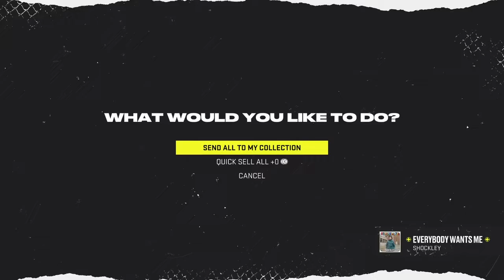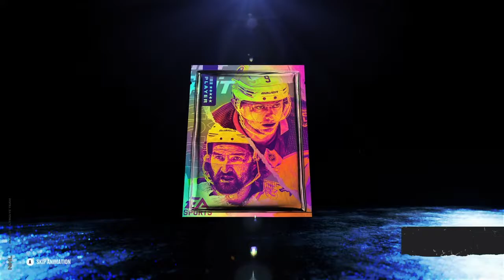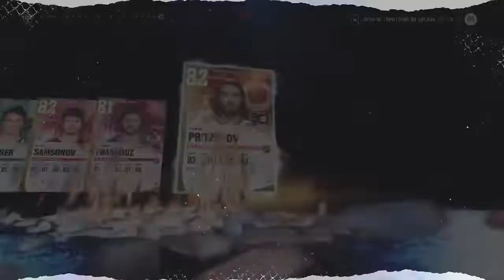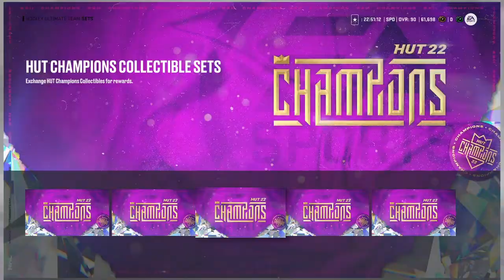NHL 22 HUT - 17-3 Rank 20 Rewards Hut Champs Pack Opening